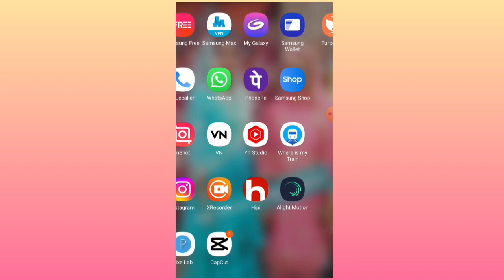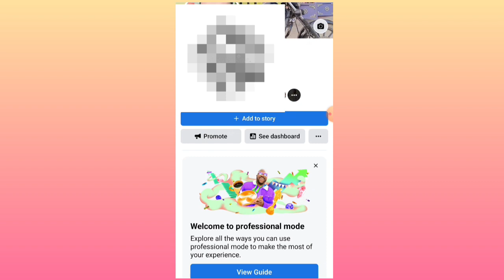Facebook friends ko followers me kaise badle| Facebook friends ko followers me kaise convert kare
Facebook friends ko followers me kaise convert kare
Facebook friends ko followers me kaise badle
Facebook friends ko unfollow kaise kare
Facebook friends ko instagram followers me kaise convert kare
Facebook friends ko unblock kaise kare
how to convert Facebook friends into followers
how to convert Facebook friends into Facebook followers